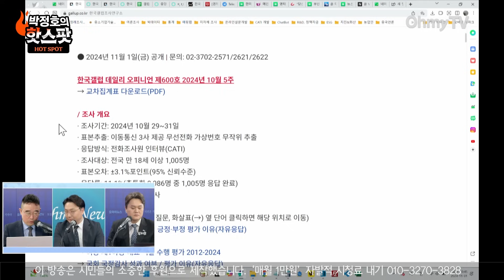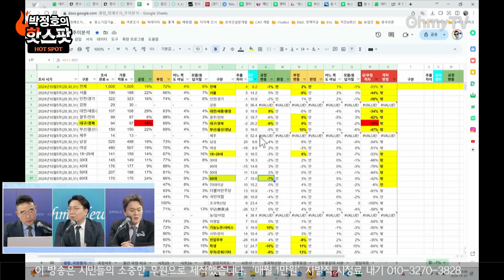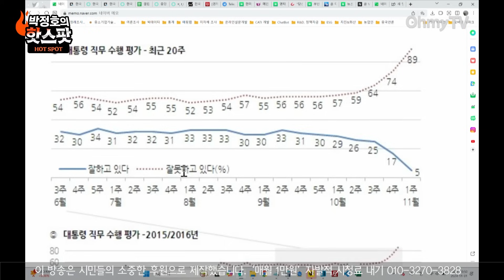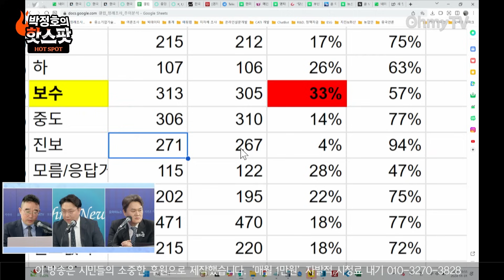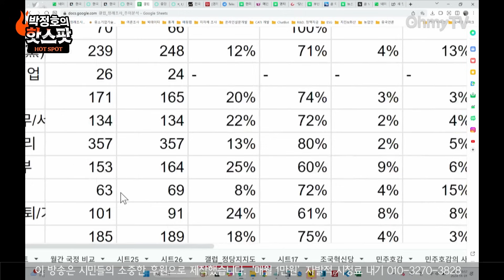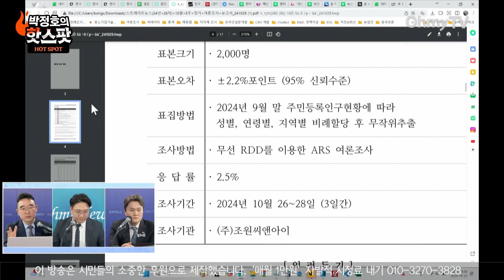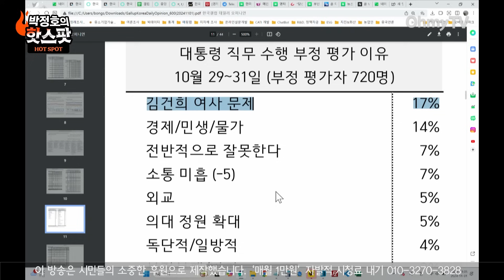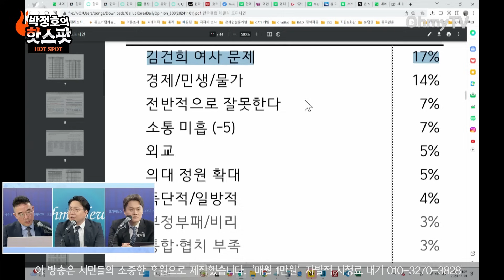[신인규의 핫스팟+김봉신+김지호] 20% 붕괴된 윤석열 지지율…김봉신 "TK서 최초 긍정 지지율 18%, 보수 안방 무너졌다"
《오마이TV》'핫스팟'은 1일 오전 김봉신 메타보이스 부대표, 김지호 더불어민주당 경기도당 대변인과 생방송 인터뷰를 진행했다.

진행 : 신인규
분장 : 정미선
구성 : 김희정
편집 : 공민식, 윤다림
스튜디오 제작 및 연출 : 방태윤, 권민구